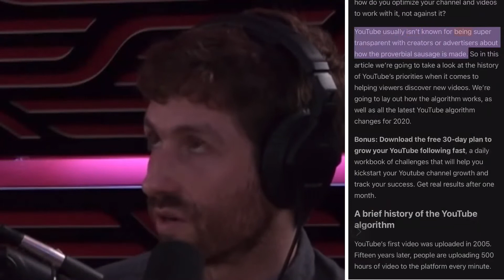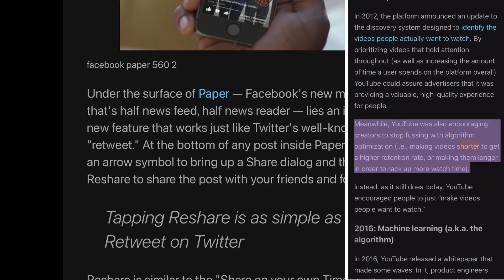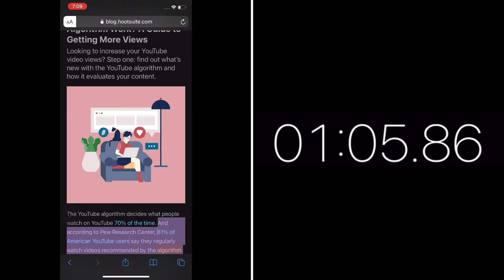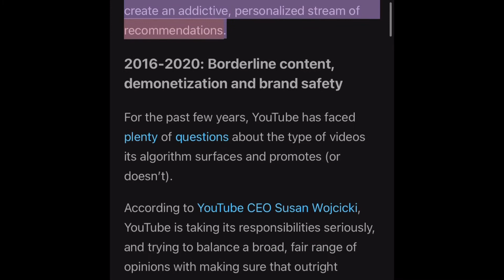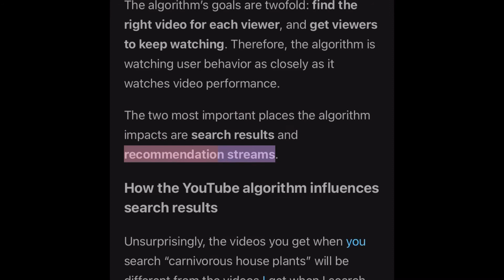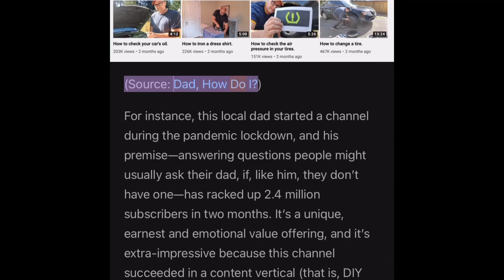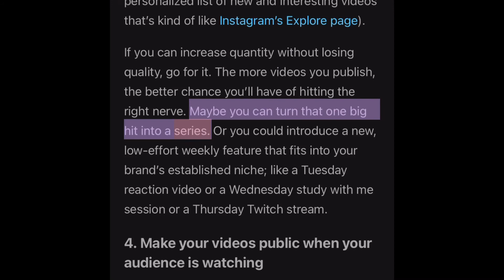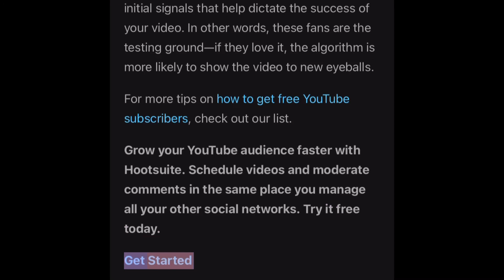2012 Google takes over the world and we didn’t know it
I came across this video last night and I had to share with everybody.

It seems like Google started shaping all of our consciousness starting in 2012 but it didn’t work against Trump in 2016, so they put it on full blast this year and it’s became obvious.